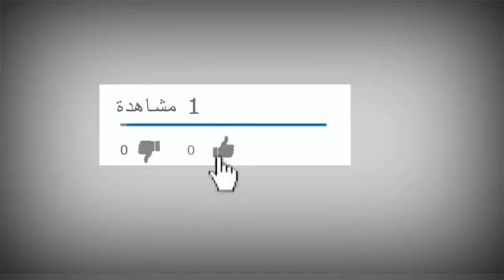طائر الوطواط يبدع في تغاريده روعة ❤❤❤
السلام عليكم ورحمة الله وبركاته تحية ويدانية لكل المشاركين بالقناة  اشكركم على الدعم المتواصل لنا دمتم في رعاية الله ورمضان مبارك عل  كل أمة محمد صلى الله عليه وسلم ❤❤❤❤❤